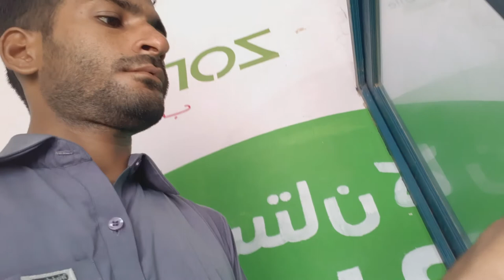Ghar Se Dukan Tak Jaane Ke Liye Raaste Me Kitni Struggle Karni Parhi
dosto aaj ki is video me mene ap logo ko ye bataya he ke me ghar se nikal raha hu or apni dukan per ja raha dukan per jane ke liye mujhe kitni struggle karni parhegi ye sab mene ap logo ko aaj ki is video me show karwaya he dosto to video lazmi end tak dekhna maza aaiga.